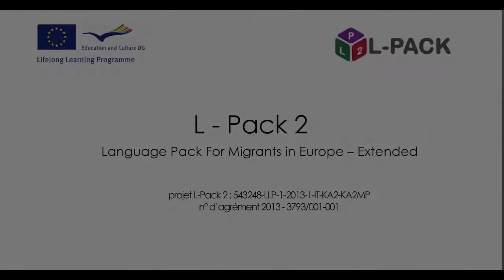Dialogue 24d s’informer sur des cours français